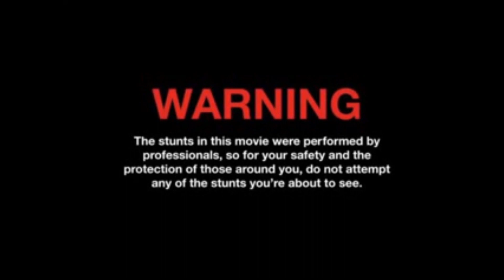Die Panzer rollen 🚚ETS 2 Euro Truck Simulator💂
Die Panzer sind auf dem Weg nach Finnland